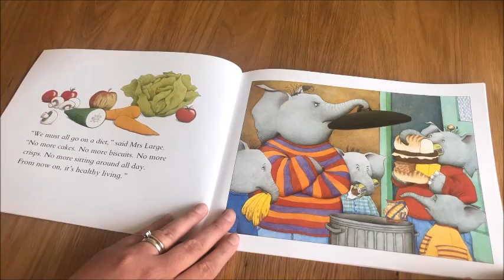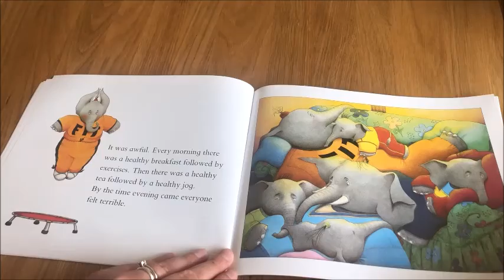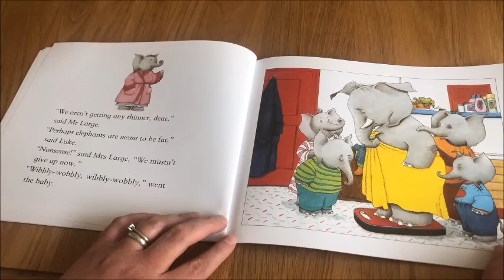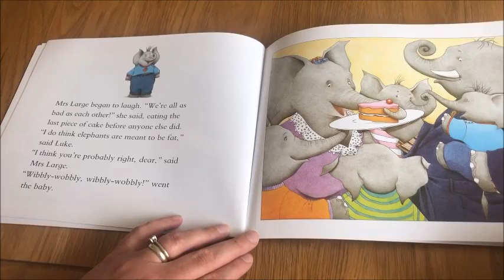A Piece of Cake - Read by Mrs Nutt